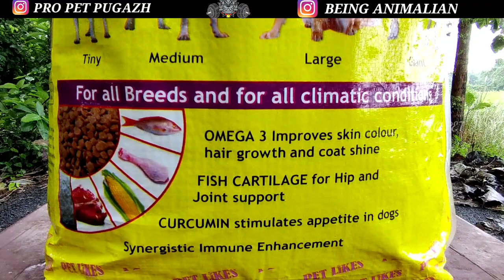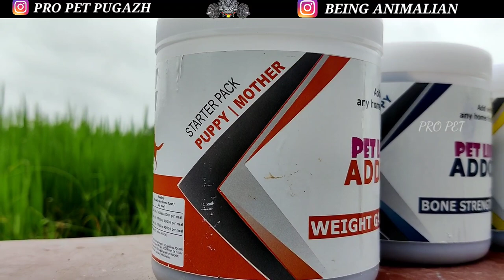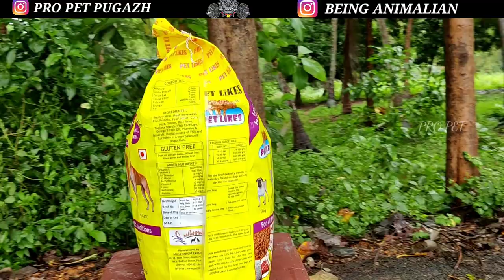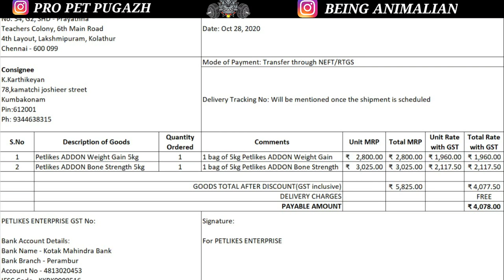A day with semba the rajapalayam |give away| native dog breeds food shedule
Tamilnadu dogs
money loan